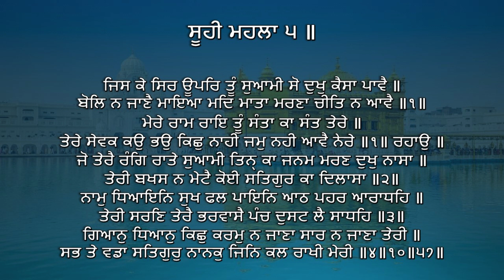ਜਿਸ ਕੇ ਸਿਰ ਊਪਰਿ ਤੂੰ ਸੁਆਮੀ | 11 Paath Jaap | With Shudh Uchaaran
Jiske Sir Upar Tu Swami | Jis ke Sir Upar Tu Swami | 11 Paath Jaap | New Shabad | Punjabi Lyrics |

ਜਿਸ ਕੇ ਸਿਰ ਊਪਰਿ ਤੂੰ ਸੁਆਮੀ ਸੋ ਦੁਖੁ ਕੈਸਾ ਪਾਵੈ ॥
ਬੋਲਿ ਨ ਜਾਣੈ ਮਾਇਆ ਮਦਿ ਮਾਤਾ ਮਰਣਾ ਚੀਤਿ ਨ ਆਵੈ ॥੧॥ਮੇਰੇ ਰਾਮ ਰਾਇ ਤੂੰ ਸੰਤਾ ਕਾ ਸੰਤ ਤੇਰੇ ॥
ਤੇਰੇ ਸੇਵਕ ਕਉ ਭਉ ਕਿਛੁ ਨਾਹੀ ਜਮੁ ਨਹੀ ਆਵੈ ਨੇਰੇ ॥੧॥ ਰਹਾਉ ॥
ਜੋ ਤੇਰੈ ਰੰਗਿ ਰਾਤੇ ਸੁਆਮੀ ਤਿਨ੍ ਕਾ ਜਨਮ ਮਰਣ ਦੁਖੁ ਨਾਸਾ ॥
ਤੇਰੀ ਬਖਸ ਨ ਮੇਟੈ ਕੋਈ ਸਤਿਗੁਰ ਕਾ ਦਿਲਾਸਾ ॥੨॥
ਨਾਮੁ ਧਿਆਇਨਿ ਸੁਖ ਫਲ ਪਾਇਨਿ ਆਠ ਪਹਰ ਆਰਾਧਹਿ ॥
ਤੇਰੀ ਸਰਣਿ ਤੇਰੈ ਭਰਵਾਸੈ ਪੰਚ ਦੁਸਟ ਲੈ ਸਾਧਹਿ ॥੩॥
ਗਿਆਨੁ ਧਿਆਨੁ ਕਿਛੁ ਕਰਮੁ ਨ ਜਾਣਾ ਸਾਰ ਨ ਜਾਣਾ ਤੇਰੀ ॥
ਸਭ ਤੇ ਵਡਾ ਸਤਿਗੁਰੁ ਨਾਨਕੁ ਜਿਨਿ ਕਲ ਰਾਖੀ ਮੇਰੀ ॥੪॥੧੦॥੫੭॥

jiske sir upar tu swami
jis k sir upar tu swami
jis ke sir upar tu swami
jiske sir upar tu swami so dukh kaisa paave
jiske sir upar tu swami so dukh kaisa paye
so dukh kaisa paave
so dukh kaisa paave shabad